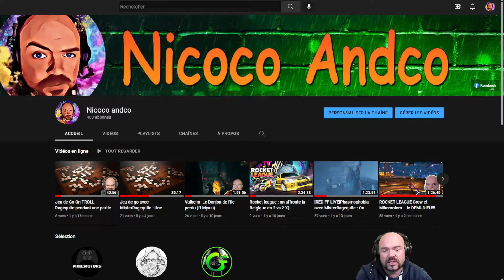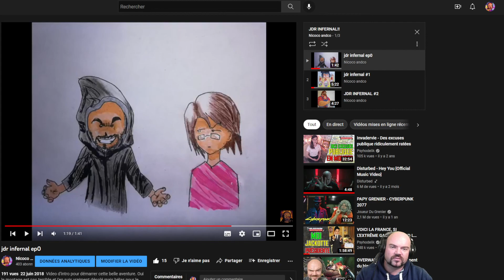On fête les 4ans de la chaine : Pourquoi j'ai commencer Youtube?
Et oui ça fait maintenant 4ans que vous me supporter, il est donc temps de revenir au tout début de la chaine et comprendre pourquoi l'aventure s'est lancé.

Voici quelque liens pour rejoindre notre belle communauté si vous voulez passer un bon moment ou même jouer avec nous .

Si vous voulez discuter et jouer avec nous venez sur discord